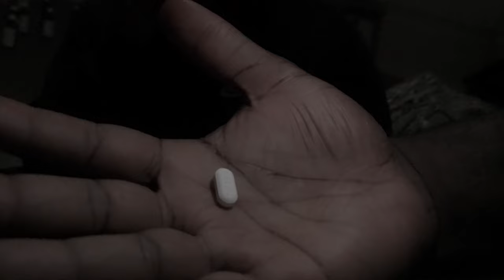Dumbway Yo - Derro Living